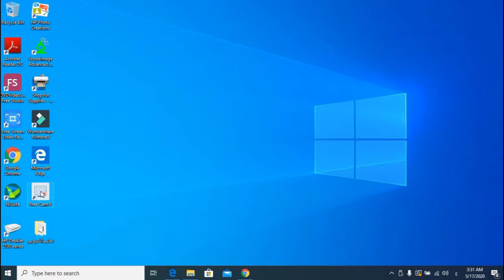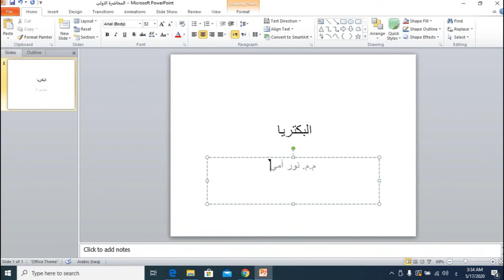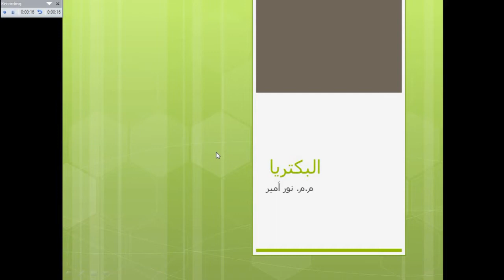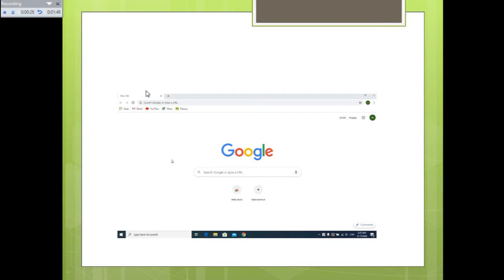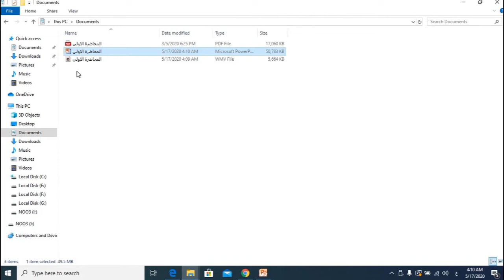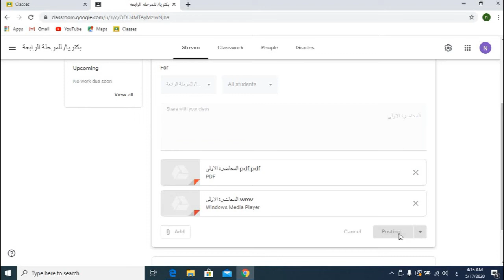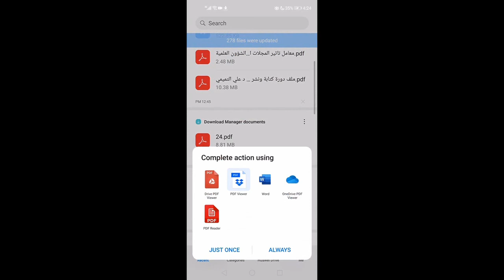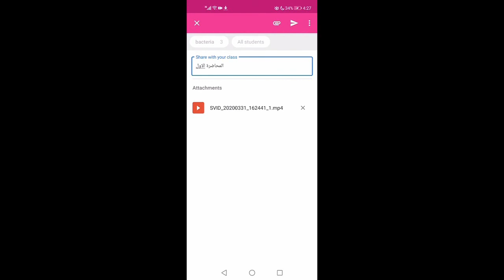كيفية انشاء محاضرة فديوية باستخدام الحاسبة + باستخدام الموبايل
اعداد: م.م. نور أمير حنون
قسم تقنيات المختبرات الطبية
كلية المصطفى الجامعة
رابط تحميل برنامج free cam 8